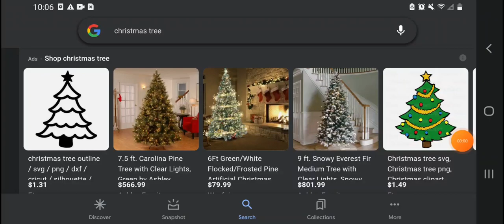Merry Christmas 2021 ☃️🎄☃️ Merry Christmas To All My Fans On YouTube! & Happy 21st Birthday To Seth!